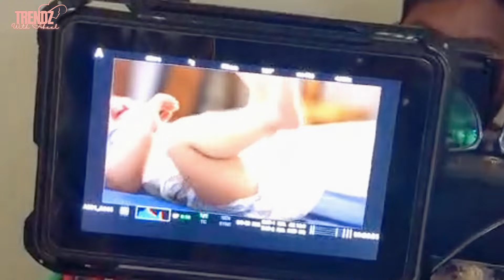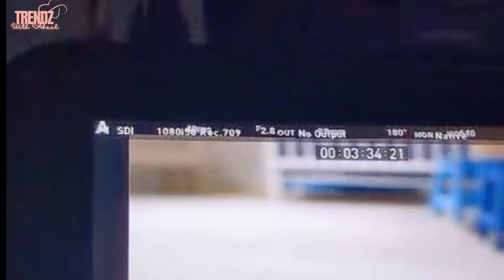𝐁𝐓𝐒 𝐁𝐚𝐛𝐲 𝐃𝐢𝐚𝐩𝐞𝐫 𝐂𝐨𝐦𝐦𝐞𝐫𝐜𝐢𝐚𝐥 𝐒𝐡𝐨𝐨𝐭 | 𝐂𝐨𝐦𝐦𝐞𝐫𝐜𝐢𝐚𝐥 𝐒𝐡𝐨𝐨𝐭 𝐰𝐢𝐭𝐡 𝟔 𝐦𝐨𝐧𝐭𝐡 𝐁𝐚𝐛𝐲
पर्दे के पीछे बेबी डायपर विज्ञापन I बेबी डायपर विज्ञापन बीटीएस I डायपर विज्ञापन शूट I बेबी प्रोडक्ट विज्ञापन I बीटीएस एड शूट I डायपर ब्रांड विज्ञापन I बेबी डायपर विज्ञापन फिल्मांकन I विज्ञापन निर्माण I डायपर विज्ञापन के पीछे I बेबी डायपर विज्ञापन निर्माण

Abeel khan is a TV channel host and by nature she is very kind soft hearted she is  famous among her fans due to her talent looks and way she talks

About:
Tune into the official YouTube channel of Abeel khan for scrumptious foshion update, informative content about worldwide fashion, market reviews, tips and tricks along with interesting city vlogs.

Channel owner: AbeelKhan ( ABEEL KHAN )